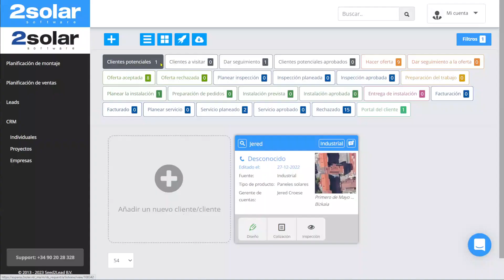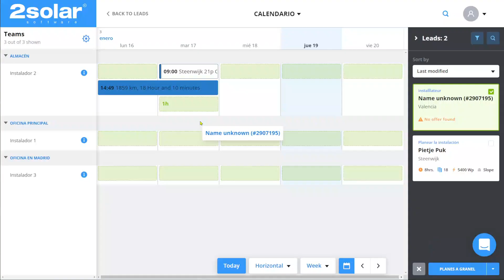👷Cómo GESTIONAR un PROYECTO de PANELES SOLARES | 🖥️ CON 2SOLAR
¿Cuáles son los pasos para crear de un sistema solar fotovoltaico?

 Y cómo puedes aprovecharte del software de 2Solar para hacerlo de forma eficiente.

👉 Accede a través de este enlace a la demostración gratuita de 2SOLAR

📚 ¿Quieres formarte o desarrollarte en la Energía Solar?

🔥Solo por ser miembro de la comunidad de YouTube de Academia de Energía Solar tienes a tu disposición unos descuentos muy interesantes en todas nuestras formaciones.

🔥Descuento 30% en el NUEVO TRAINING AVANZADO en ENERGÍA SOLAR 3.0 (Código: YOUTUBE30)

CONTACTO